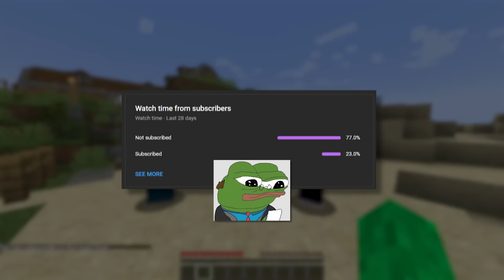We had to protect the house in Minecraft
I added rainbow six siege to minecraft. I created a game mode called Star Siege where you protect the nether star inside a building from the attackers. You have to stop them with traps, and each team only has one life per round. The first to win 5 rounds become the ultimate kings!

Friends:
OWCHEN

Mods:
1.20.1 Aieau's Traps, Grapple, military armor, MrCrayfish's Gun Mod [Unofficial], Plasmo Voice